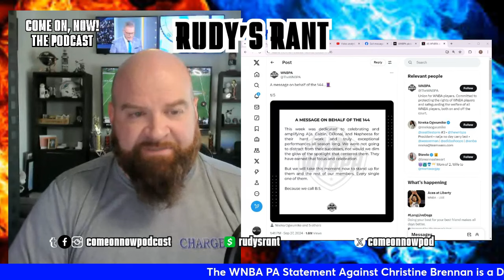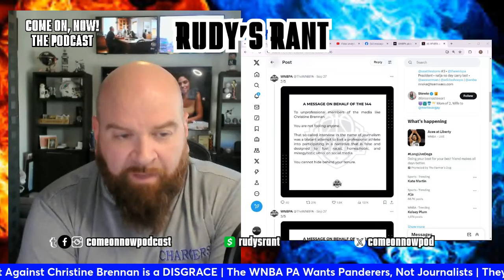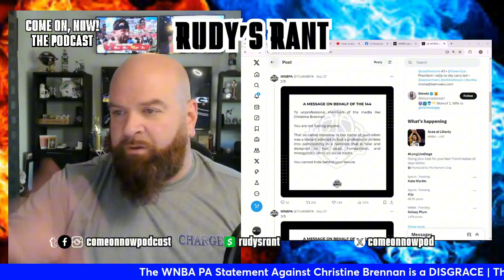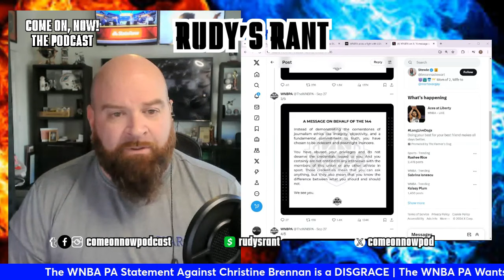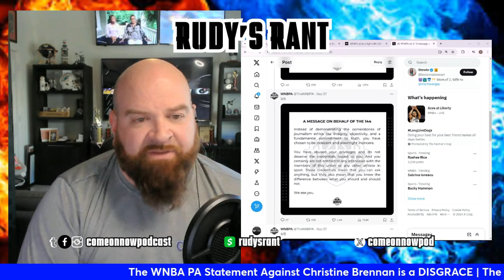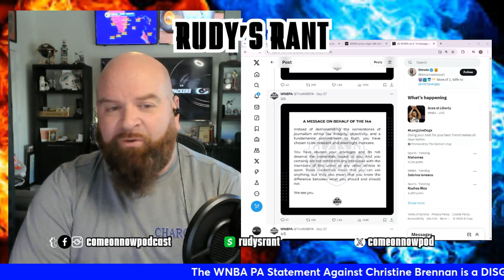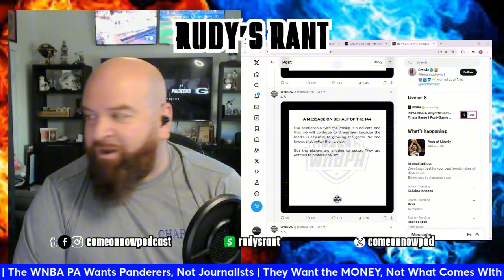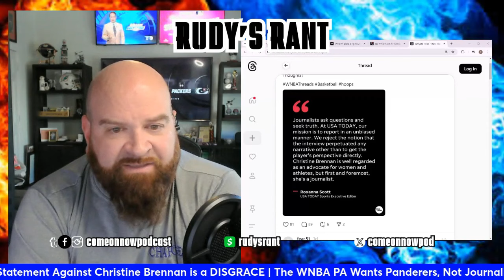WNBA PA STATEMENT THREATENS TRUE JOURNALISM | HATES CAITLIN CLARK!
The WNBA wants to have the media in its pocket. The WNBA wants to sell a narrative of activism. The WNBA wants the money without the questions. The WNBA just wants what it wants when it wants it. And God forbid a real journalist ask a question that had a simple yes or no answer, it's viewed as racist. That's what the WNBA did calling our Christine Brennan from the USA Today in a statement from its players association.

Leave your comments on this WNBA statement!